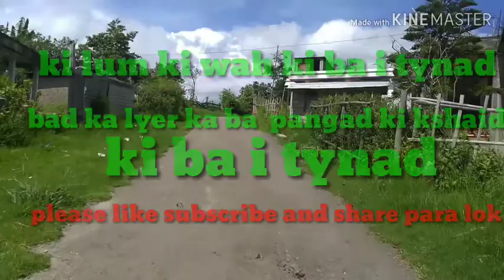Ki lum ki Wah ki ba I tynnat please subscribe n like n sare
A.s marngar